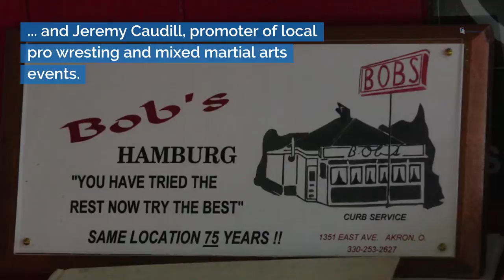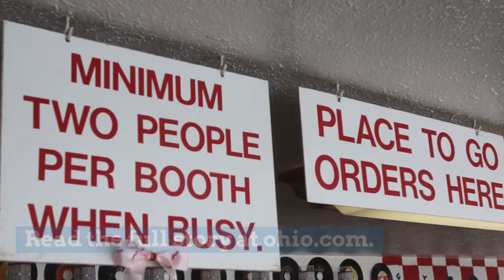Akron’s iconic 88-year-old Bob’s Hamburg gets new owners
Two local showmen are buying Akron’s iconic, 88-year-old Bob’s Hamburg.